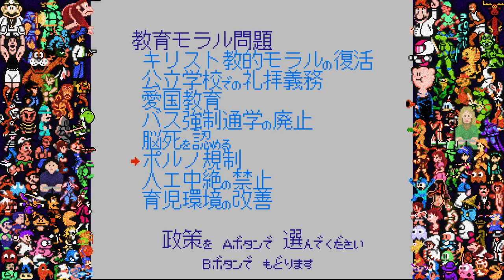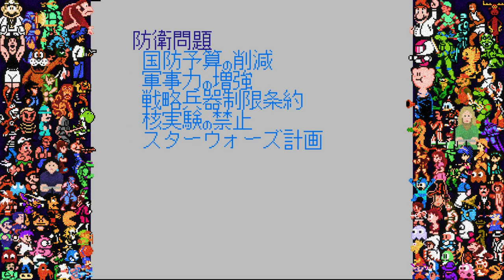Let's Play Everything: America Daitouryou Senkyo